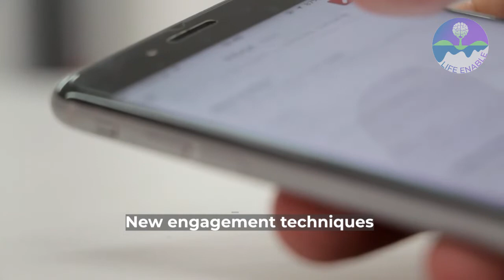LIFE ENABLE: Creating the European Nature Academy for applied Blended LEarning (Video 4/4)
Did you know 96% of LIFEedu project participants have either applied or plan to apply their newly acquired skills and knowledge at work?

Apart from all the positive feedback, it is great to see how many new opportunities the project has opened up for everyone involved.

for more information about the ongoing LIFE ENABLE project which, among other things, will offer professional development opportunities and enhance the skills of Natura 2000 and Protected Area managers in order for them to be more effective and successful in their work.